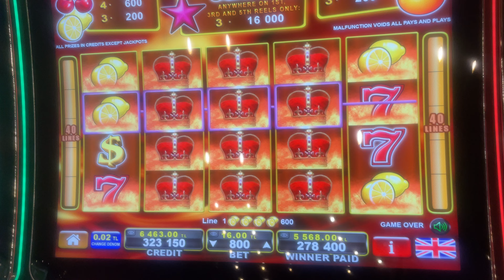EGT SHINING CROWN JACKPOT HANDPAY SCREEN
güvenilir canlı slot casino Clover link ve bell link siteleri
asino kazanma taktikleri
casino nasıl oynanır
en iyi canlı casino siteleri
güvenilir canlı casino siteleri
casino bonusları
casino promosyonları
casino turnuvaları
casino jackpotları
casino rehberi
casino haberleri
canlı casino
casino canlı yayın
canlı casino oyna
canlı casino siteleri
casino oyunları canlı
canlı casino bonus
canlı casino taktikleri
canlı casino stratejileri
canlı casino kazançları
casino oyunları canlı yayın
canlı casino deneyimleri